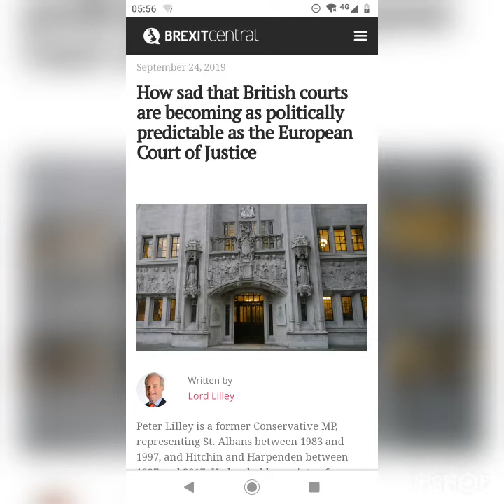Brexit - British Courts become political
A look at an article from BrexitCentral discussing the dangers of  the Supreme Court ruling and how their role may be changing for the worse.